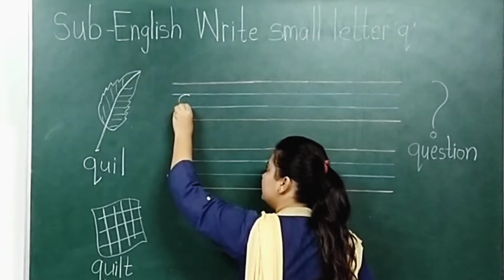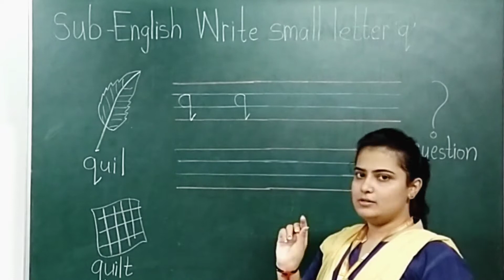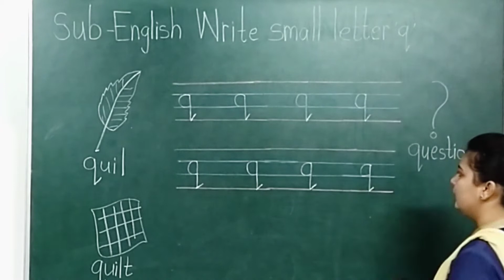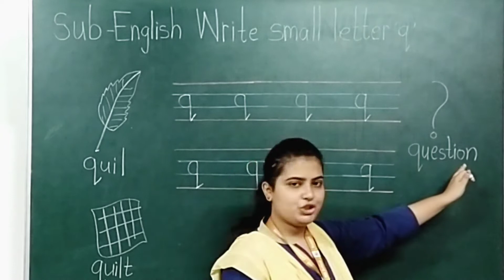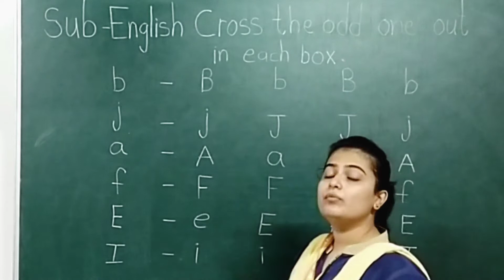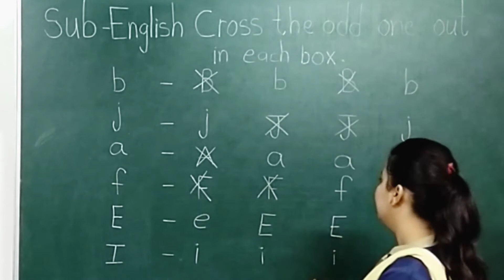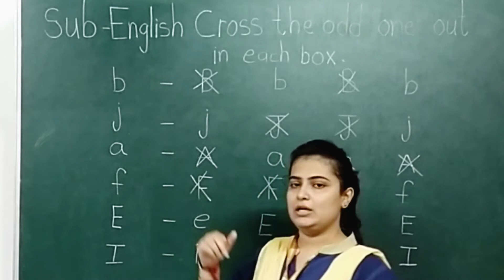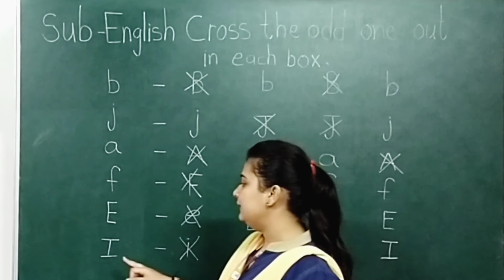EM | GRADE K-1 | ENGLISH | SMALL LETTER 'q'